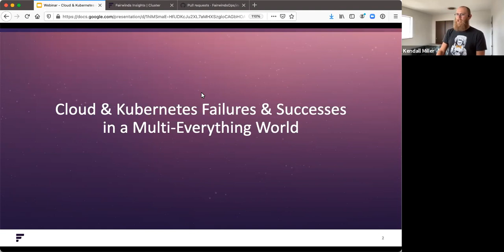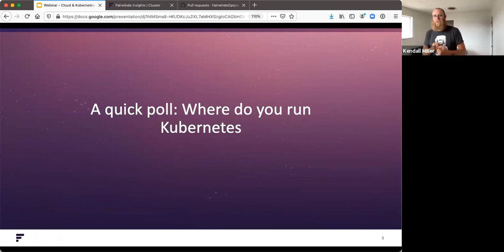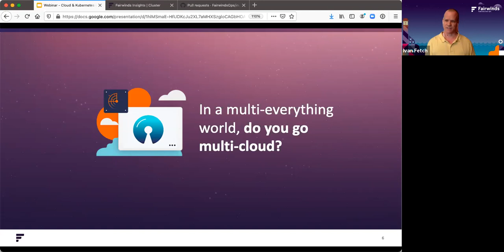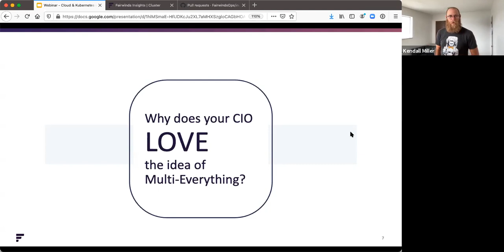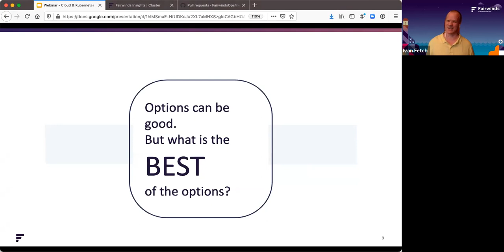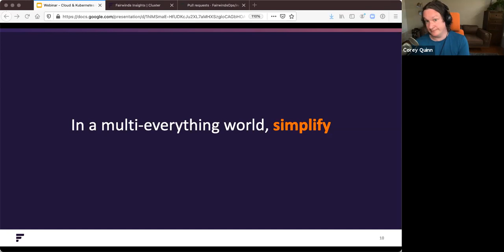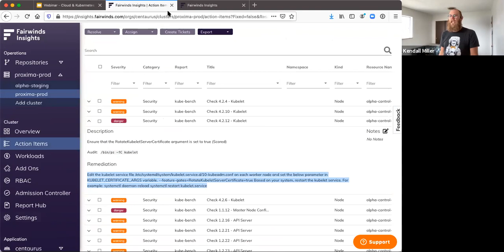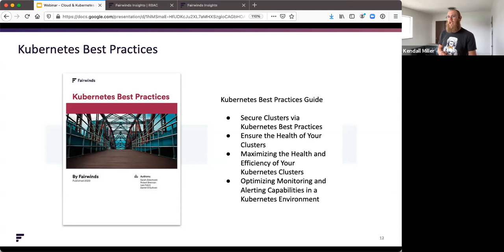Cloud & Kubernetes Failures & Successes in a Multi-everything World Web Seminar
In this webinar between Corey, Kendall, and Ivan  will cover cloud and kubernetes failures and successes. They will discuss the importance of gaining visibility into this multi-everything cloud native world.